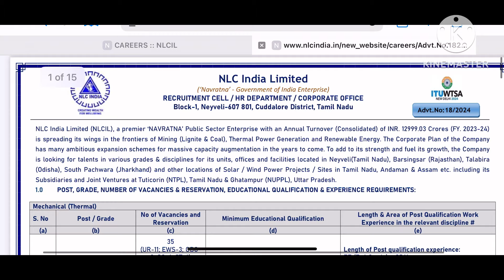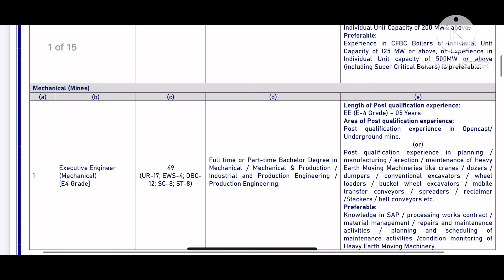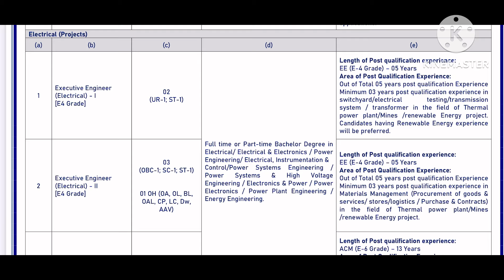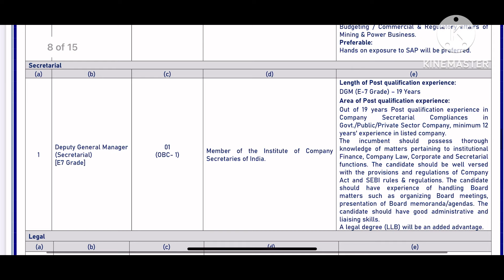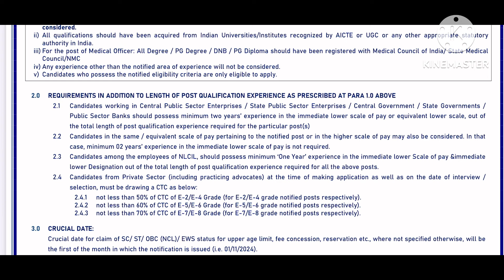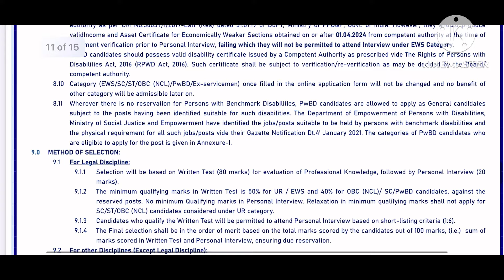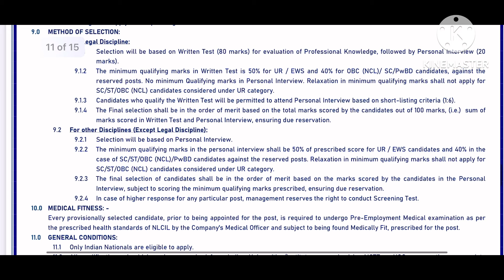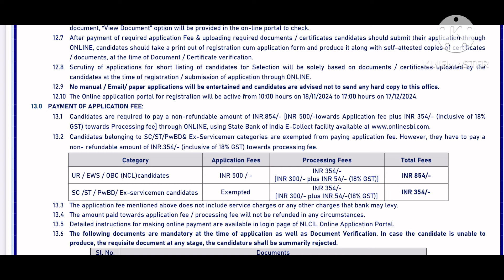🔥தமிழ்நாடு மின்சாரத் துறையில் வேலை | TN EB Department Recruitment 2024 | NLC Recruitment 2024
🔴NLC Recruitment 2024 for 334 Executive Vacancies, Eligibility Criteria
NLC Executive Eligibility Criteria 2024
The eligibility criteria for recruitment of Executives in various grades and disciplines under the NLC India Limited is available below in terms of educational qualification and age limit.
Educational Qualification:

🔴General Manager / Deputy General Manager / Additional Chief Manager:
    * Engineering (Electrical, Mechanical, Civil): B.E. / B.Tech.
    * Finance: CA/CMA or MBA (Finance).
    * Legal: LLB (Law degree).
    * Secretarial: CS (Company Secretary).
    * Geology: M.Sc. / M.Tech in Geology.
* Deputy Chief Engineer: B.E. / B.Tech in respective engineering disciplines (Mechanical, Electrical, Civil, Mining).
* Deputy Chief Manager: M.Sc. / M.Tech (Geology) or CA/CMA/MBA (Finance).
* Executive Engineer: B.E. / B.Tech in the relevant field (Electrical, Mechanical, Civil, C&I, MME).
* Manager:
    * Community Development: Graduate + Postgraduate in Social Work or Community Development.
    * Scientific: Master’s or Ph.D. in relevant scientific fields.
* Medical Officer: MBBS.
* Assistant Executive Manager (Scientific): Master’s or Ph.D. in Scientific Disciplines.
🔴Age Limit:
* General Manager (Electrical, Civil, Finance) (E-8): 54 Years
* Deputy General Manager (Mechanical, Electrical, Civil, Commercial, Finance, Secretarial, Legal) (E-7): 52 Years
* Additional Chief Manager (Mechanical, Electrical, Civil) (E-6): 47 Years
* Deputy Chief Engineer (Mechanical, Electrical, Civil) (E-5): 36 Years
* Deputy Chief Manager (Geology, Finance) (E-5): 36 Years
* Executive Engineer (Mechanical, Electrical, Civil, C & I, MME, Environmental Engineering) (E-4): 36 Years
* Manager (Scientific, Geology, Community Development) (E-4): 36 Years
* Medical Officer (E-4): 36 Years
* Assistant Executive Manager (Scientific) (E-2): 30 Years
The upper age relaxation is 3 years for OBC-NCL, 5 years for SC and ST, and 10 years for PwBD-UR.
🔴Note: The eligibility criteria mentioned above are expected, the exact details regarding it will be made public on October 25, 2024.
NLC Executive Fee 2024
In order to apply for recruitment of Executive in various grades and disciplines under the NLC India Limited, a candidate is required to pay the application fee. You may check the details regarding it from below.
🔴EWS/UR/OBC:
* Total: ₹854/-
* Breakdown:
    * Application Fees: ₹500/-
    * Processing Fees: ₹354/-
🔴ST/SC/PwBD/Ex-SM:
* Total: ₹354/-
* Breakdown:
* Application Fees: Nill
* Processing Fees: ₹354/-
🔴The actual fee details for recruitment of Executive in various grades and disciplines under the NLC India Limited will be released in November 2024, shortly after its availability, the details will be updated.

✅ NLC Official website link👇👇
CAREERS :: NLCIL

✅ NLC Official Notification link👇👇
CAREERS :: NLCIL